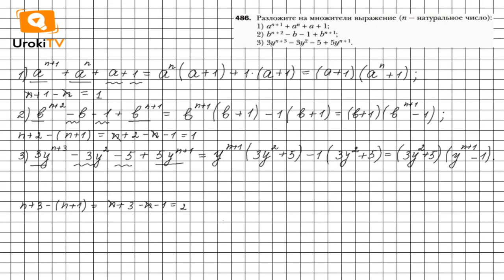Задание №486 - ГДЗ по алгебре 7 класс (Мерзляк А.Г.)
Чтобы выполнить задание № 486, в котором требуется разложить на множители выражение (п — натуральное число), нужно знать материал § 2 глава 13, расположенный на страницах 87-88, 12 главы, расположенный на страницах 77-79. А также вспомнить материал, расположенный на страницах 132-133 (итоги 2 параграфа).